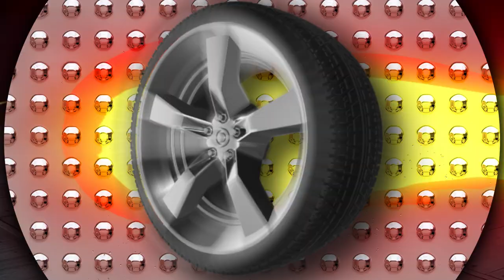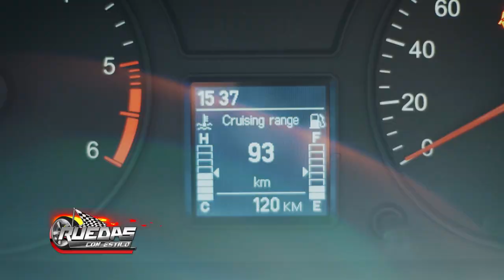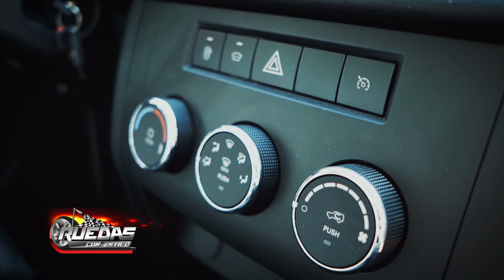UAZ PARAGUAY SORPRENDE AL MERCADO CON LA PICK UP TODOTERRENO "PROFI"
Uaz Paraguay nos permitiò realizar este material sobre la nueva Pick Up UAZ "PROFI", el "todoterreno ruso en tierras guaranì", una camioneta con mucha fuerza, mayor capacidad de carga, 1500 kg de carga, interior amplio, aire acondicionado, calefaccion de asientos, es bi fuel, trabaja en forma automatica con gas y con nafta lo que la hace una camioneta de muy bajo consumo y gran autonomia de 1500 km y ademas amigable con el medio ambiente. Frenos ABS, frenos a disco y tambor trasero, Trae una pantalla tactil con conectividad a dispositivos electròonicos, tiene un motor ZMZ PRO, de 2.7 litros naftero con 150 cv y 135 de torque, lo que la hace ràpida, segura y con gran capacidad de trabajo. Cuenta con su taller propio y repuestos originales asegurados, la empresa UAZ PARAGUAY cuenta con acuerdos de credito para sus clientes con los principales bancos del paìs, de manera a que se puedan adquirir estas hermosas camionetas UAZ con amplios planes de financiacion. Pagina Web